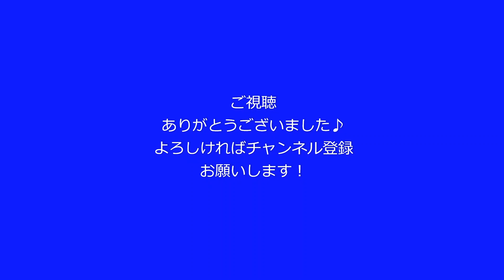筒香嘉智選手の応援歌を音大院卒のピアニストがピアノアレンジして弾いてみた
横浜DeNAベイスターズ・筒香嘉智選手の応援歌を耳コピ・ピアノアレンジして弾いてみました！

おかえりなさい！！

横浜の空高く ホームランかっとばせ筒香
さぁ打て筒香 飛ばせ空の彼方
横浜に輝く大砲 かっとばせホームラン

撮影・投稿頻度、選手の順番は特に決めていないので、リクエスト等がございましたらコメントください！もちろんOBも大歓迎！